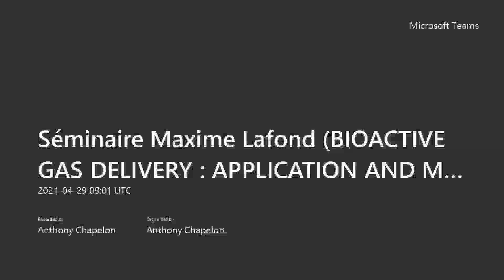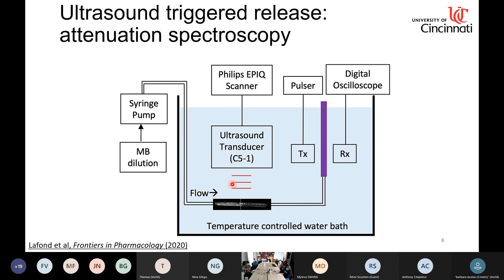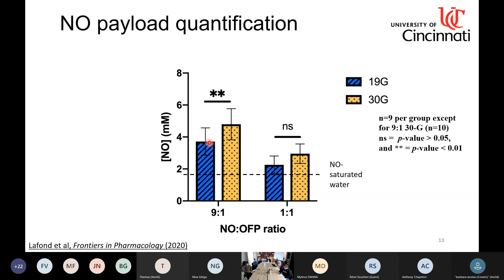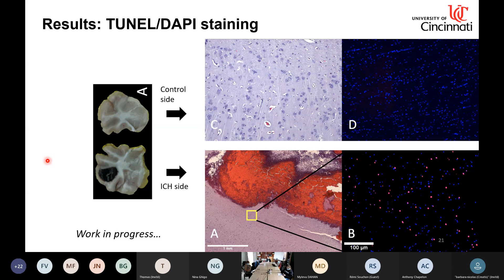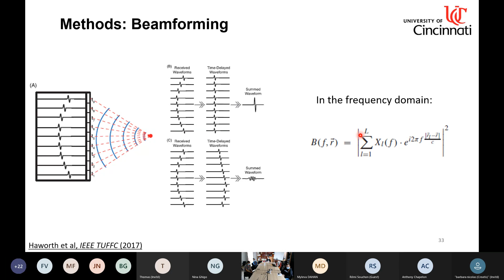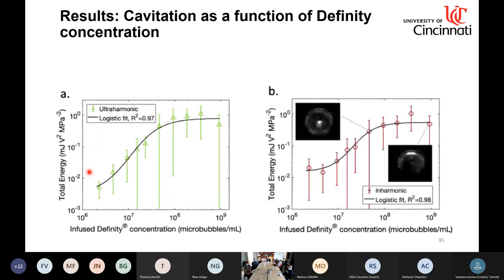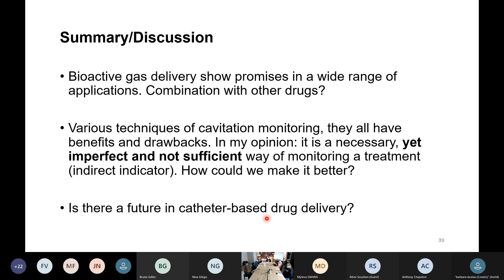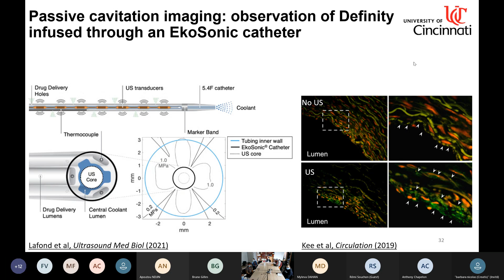Séminaire Maxime Lafond du 29/04/2021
BIOACTIVE GAS DELIVERY : APPLICATION AND MONITORING

The main challenge in drug delivery is crossing biological barriers like Blood-Brain Barrier, endothelium, stroma... However, there are therapeutic agents that diffuse unaffected through most barriers: bioactive gases. Bioactive gases such as Xenon (Xe) or nitric oxide (NO) can be loaded in microbubbles (MBs) to prevent their dissolution or coalescence in blood and survive passage through the lungs. MBs can be destroyed with ultrasound (US), releasing the payload that then diffuses passively. Bioactive gases find applications in cardiovascular disease. NOMBs showed bactericidal in vitro, with potential in treating infectious endocarditis. The gas payload can be released using a US imaging probe like XeMBs for neuroprotection or intravascularly with endovascular US. In all those cases, cavitation monitoring is paramount. Several methods of cavitation monitoring were investigated. The most basic way to monitor cavitation is to analyze the temporal signals to calculate the energy emitted by the MBs. This can notably help to measure a cavitation threshold and estimate the MB’s rheological properties. A combination of temporal signals from multiple sensors can provide localization information. Singular value decomposition can be implemented to separate information from cavitation, blood flow, and tissue speckle in B-mode images. Finally, frequency-domain passive cavitation imaging provides selective images of inertial and stable cavitation in a region of interest.